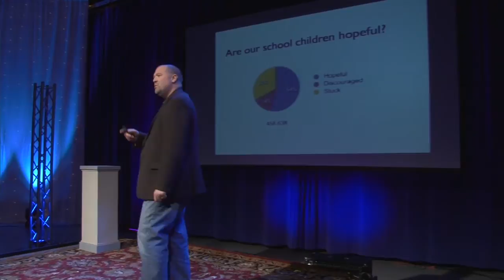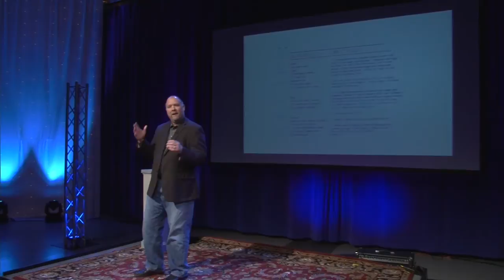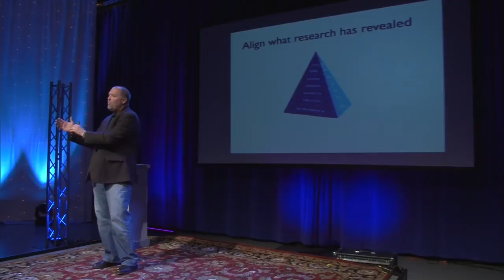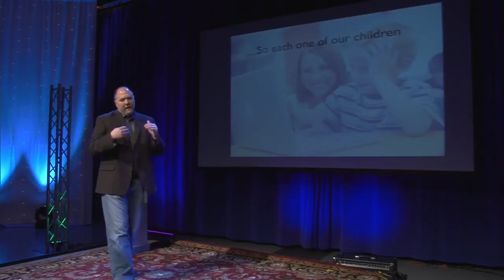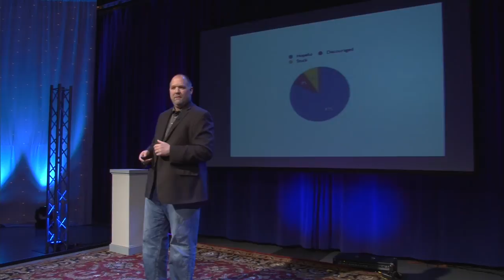Taking a big flipping risk to improve student performance: Greg Green at TEDxLansingED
Our problem was one that resonated with so many other schools, how do you reach a group of students that seem unreachable.  We were one step from being shut down.  We were failing 50% of our students and had absolutely no way to make a major investment.  Many were even rooting against us "saying we could never make a difference with those students from there."

Greg Green is the principal at Clintondale High School near Detroit, Michigan, and his work has been profiled in Newsweek Magazine, the New York Times and PBS just to name a few. Green has leveraged technology to increase student achievement in the age of rigid curricula and a widespread fear of failure.